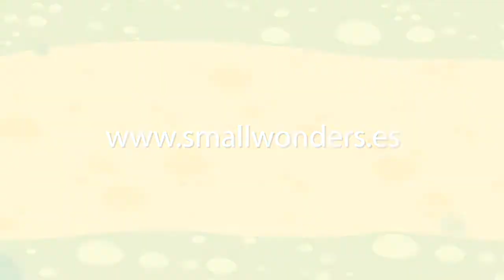World of Popus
La compañía española "Small Wonders", dedicada a la industria del videojuego, nos convoca para la producción del video promocional del videojuego "World of Popus", en base a la estética y personajes desarrollados para dicho producto.